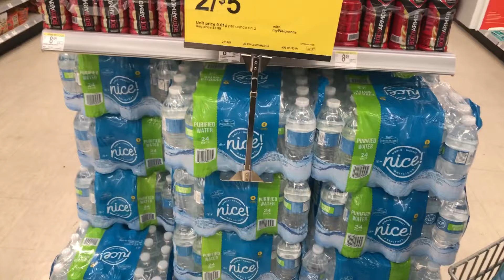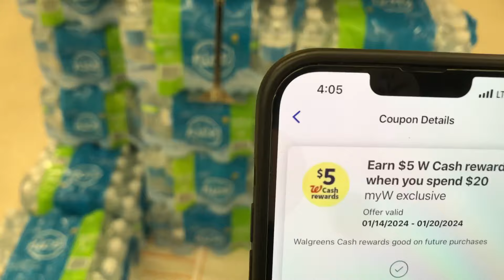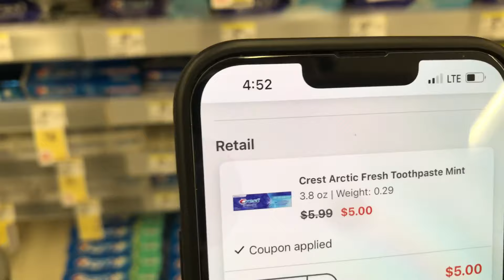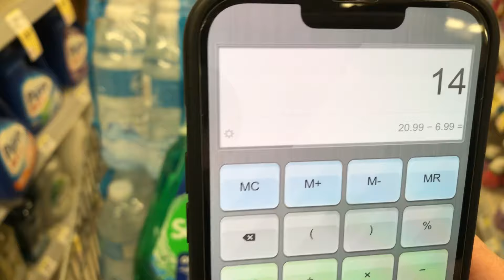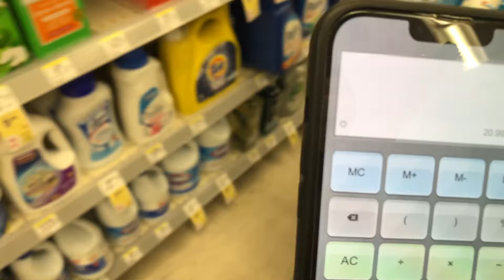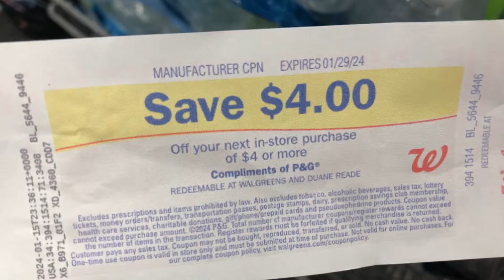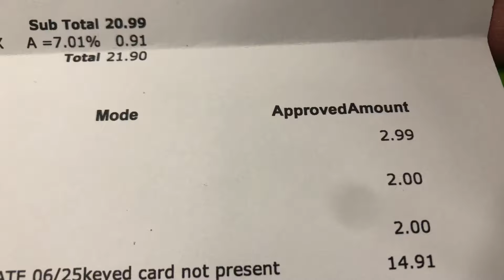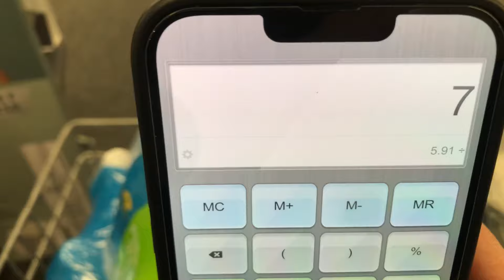PAKETES DE AGUA POR SOLO $0,84 CENTAVOS ‼️🚨🚗🛒💣🔥🥵 vuela por los tuyos ‼️